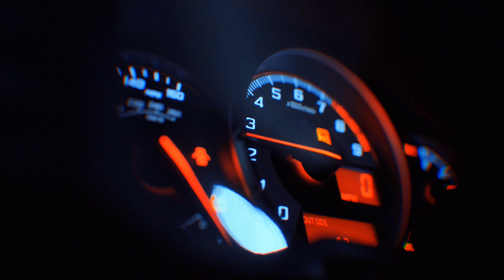NEON NIGHT /// FRS JAKE /// SKURAWEEKLY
A short film by Skuraweekly

Support skuraweekly by ordering through these links

Camera Body - Nikon D800e
Lenses

Accessories

Nd Filter
Suction cup.